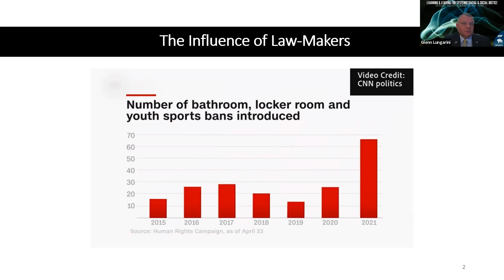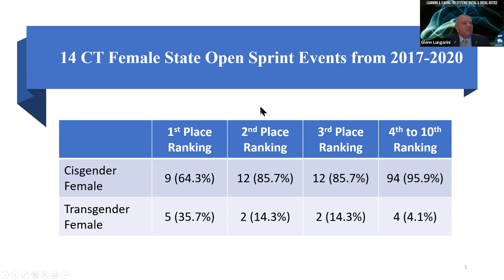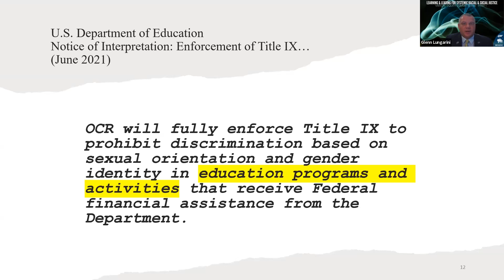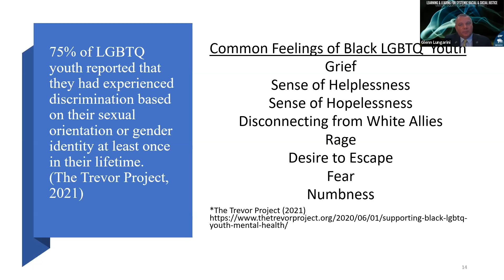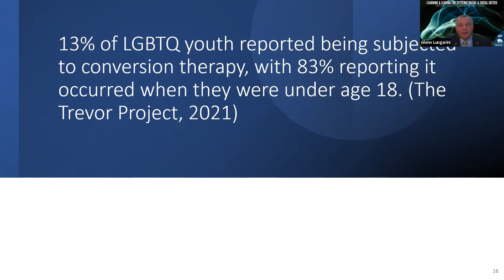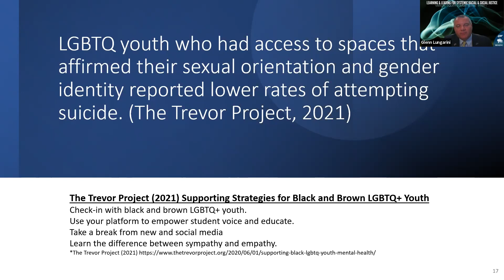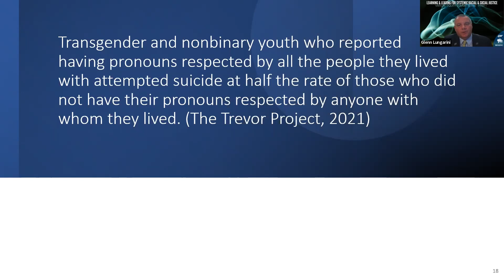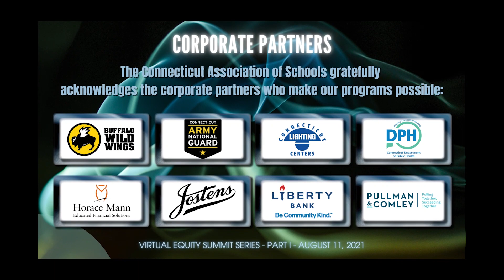Supporting Transgender Students Through Equity and Inclusion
This full-day event featured a broad array of breakout sessions including this engaging presentation by Dr. Glenn Lungarini,  CAS-CIAC Executive Director; Attorney Peter Murphy, Shipman & Goodwin LLP; and Andraya Yearwood, Transgender Rights Advocate within Athletics.